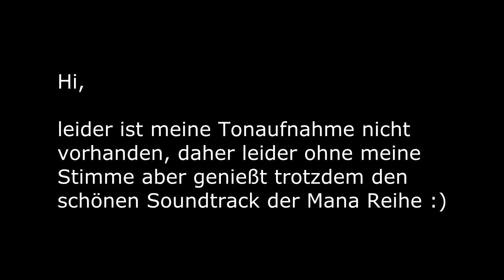Let´s play Theatrythm Final Bar Line Part 49 Secret und Legend of Mana DLC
Willkommen zum nächsten Projekt. hier Spielen wir Theatrythm Final Bar Line für die Nintendo Switch , wenn euch das Video gefallen hat gebt nen Daumen^^
Schaut auch auf Twitch vorbei: